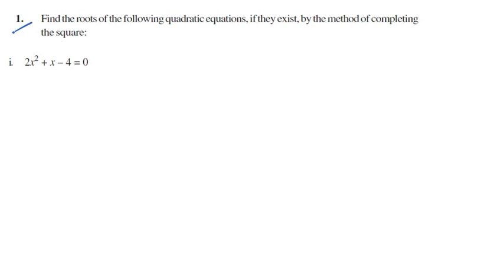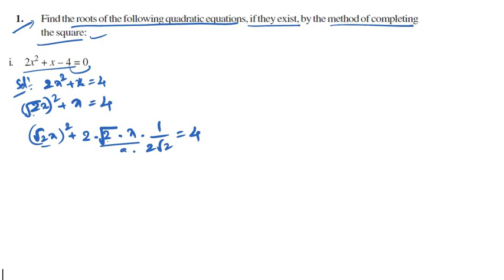5.3 Quadratic Equations (TS and AP) 10th class part 1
This video contain:

5.3 Quadratic Equations (TS and AP) 10th class part 1

part1:

Prob with solutions 1st, 2nd and 3rd bits